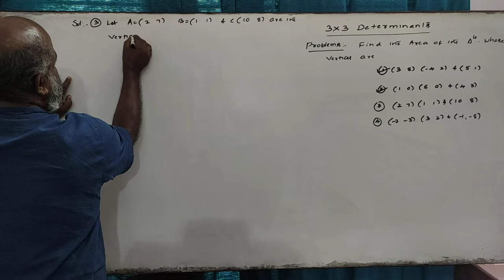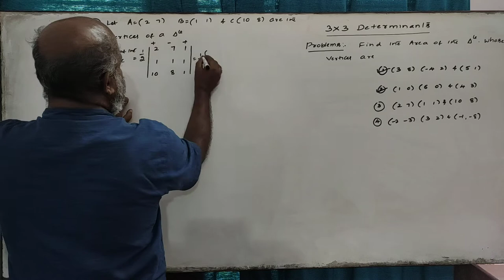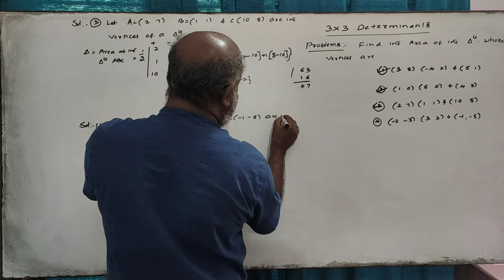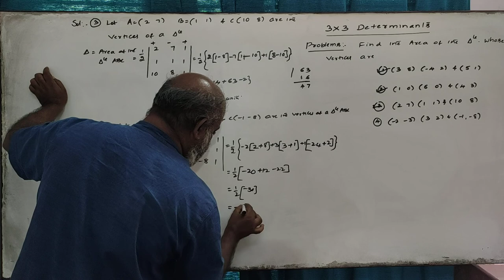(06)Area of the Triangle Using Determinants.mp4